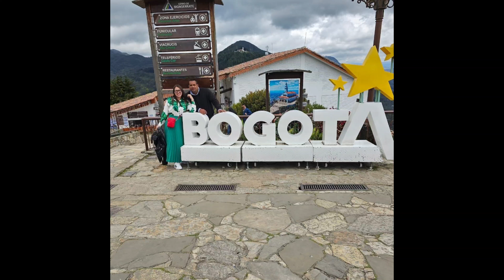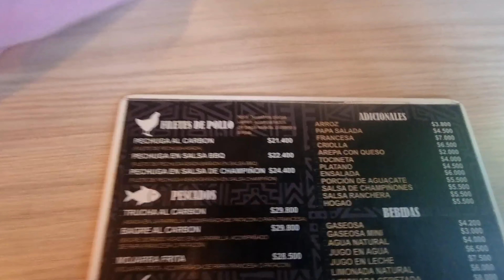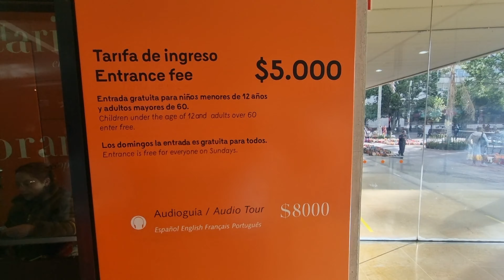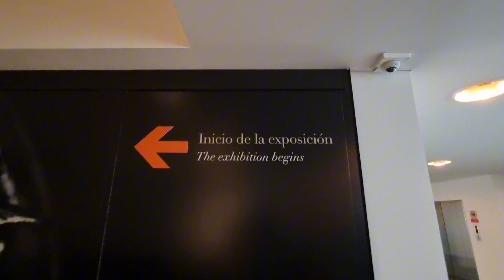CONOCIENDO LA CAPITAL COLOMBIANA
POR PRIMERA VES EL BOGO-TA  CONOCIENDO DIFERENTES SITIOS TURÍSTICOS. ALGO SI LES PUEDE DECIR ES MUY ECONÓMICO Y VALE LA PENA